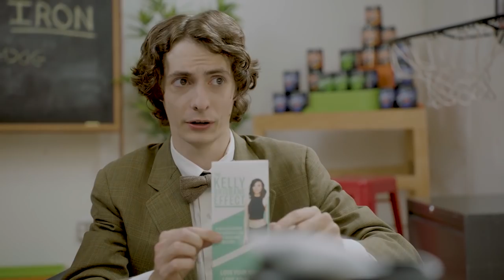Dom Mazzetti's Secrets of the "Swoly Bible" with the Cast of Bro/Science/Life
How did Dom save his gym? The cast of Bro/Science/Life share the truth inside the Church of Iron.

Executive Producers – Dan Weinstein, Scott Brown, Mo Darwiche
Executive Producers – Mike Tornabene, Gian Hunjan, Chas Lacaillade

Editor - Ryan Moody
BTS video by Dylan Sachse
Additional BTS video by Darren Masters
Key Art - Alex Shannon
Post Supervisor - Dylan Sachse
Production Manager - Troy Guthrie

CAST
Dom – Mike Tornabene
Brittany - Sofia Gonzalez
Mark - Jayme Andrews
JohnElway - Tim DeZarn
Kelly - Rachele Schank